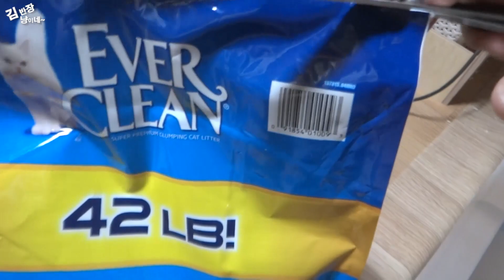[김반장 냥이 소모품 사용기]Clorox Pet 에버크린 ES UN 19kg 응고형(벤토나이트)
후원은 정말 큰 힘이 됩니다.
일단 이번에 사용한 에버그린 ES UN은.
무향으로 알고 구입했고요. 그런데 막상 받아보니
강한 냄새가 나더라고요.(이건 어디까지나 개인적인 평가)
냄새는 우리가 사용하는 빨래 가루 냄새랑 비슷했던 것 같습니다.
응고력은 상당히 우수한 편이고.
냄새 역시 확실하게 잡아주는 편입니다.
냄새에 민감하신 분은 이걸 쓰시면 좋을 것 같아요.
양은 일반적으로 고양이 한 마리 키우는 집이라면
충분히 1~2달 이상은 사용할 것 같고요.
저같이 커다란 리빙박스를 화장실로 사용하시는 분은
대용량 리빙박스 기준으로.
양이 조금 부족합니다.
일반 화장실이라면 충분한 양으로 보입니다.